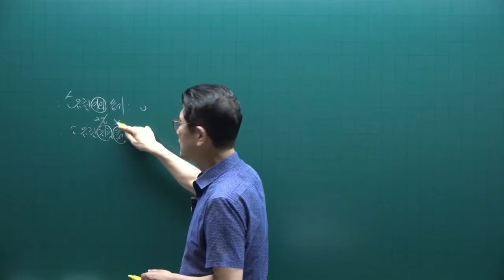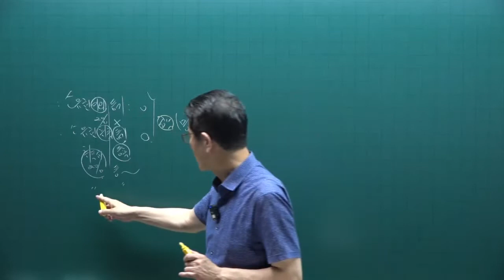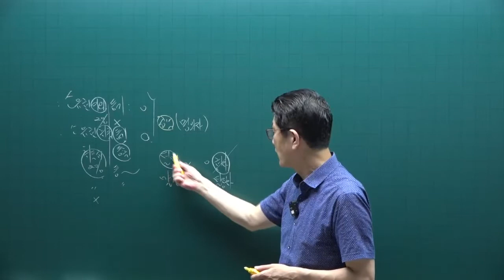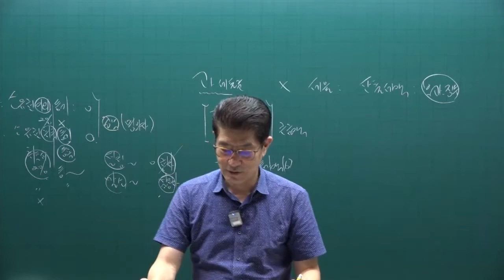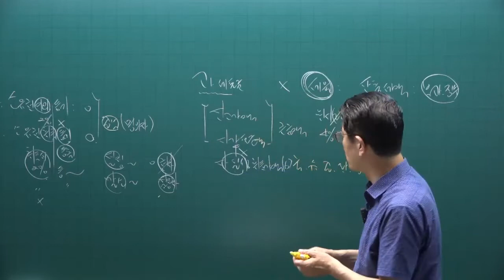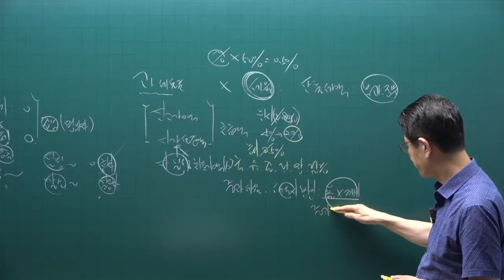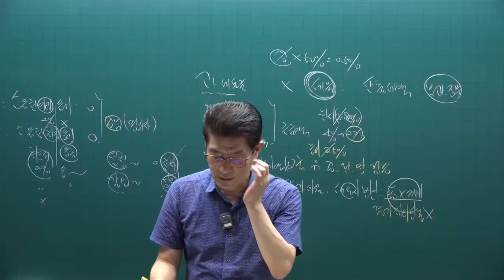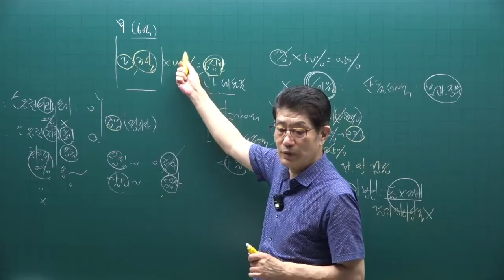[공인중개사 무료인강 공전무] 2022년 공인중개사 시험과목 2차 세법 핵심이론 제6강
강의제목 : 등록면허세
제6강 핵심요약집 476p-  과세대상

2022년 공인중개사시험대비 부동산세법에 관한 핵심이론강의입니다.